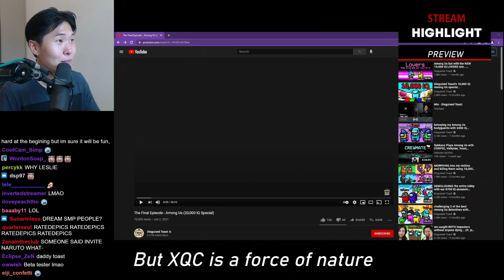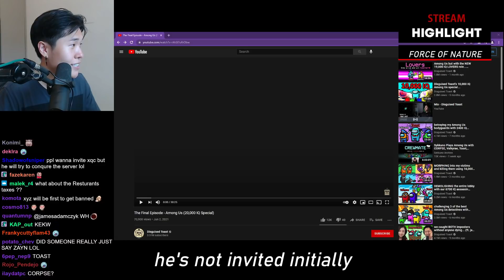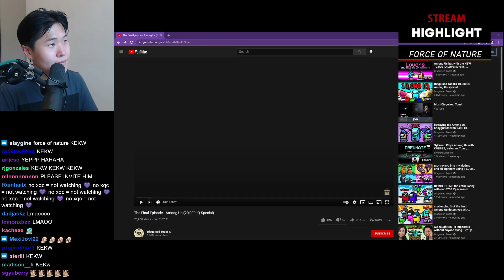Jodi reacts to Sykkuno saying he's a big fan of her chest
In this video we will see Sykkuno invited XQC and Corpse to play in minecraft server and Jodi reacts to Sykkuno saying he's a big fan of her chest.

00:00 preview
00:27 intro
00:47 Sykkuno invited Corpse and XQC to play minecraft
01:50 Toast saying XQC is a force of nature
02:42 Toast farts infront of Miyoung
03:09 Tina doesn't cover her mouth because of Sykkuno
04:10 Proof that Sykkuno is the best hacker
04:38 LOTS OF YUNO
05:08 Jodi reacts to Sykkuno
05:29 Yuno can be implicated on wrangler's shooting
06:31 Ludwig on Moistcr1tical
07:28 Japanese with Ludwig
07:41 BIMBUS!!!
08:12 Mr lang says I love you to Sykkuno
08:33 outro